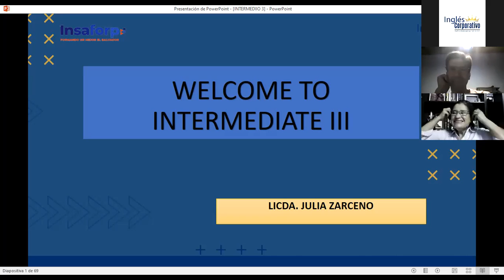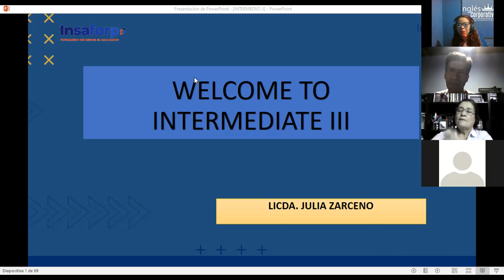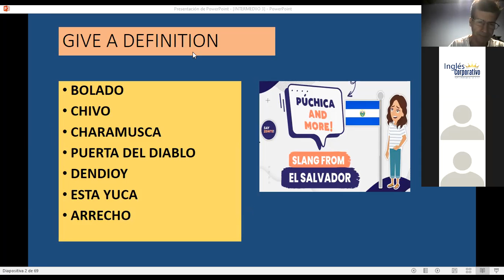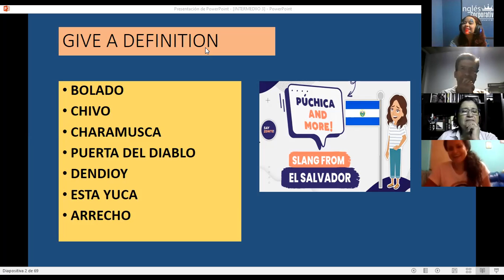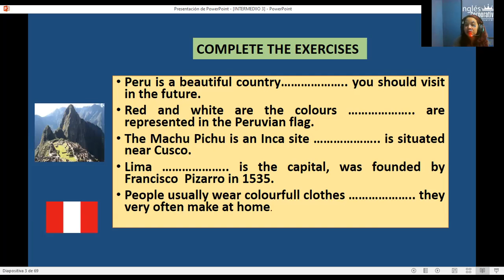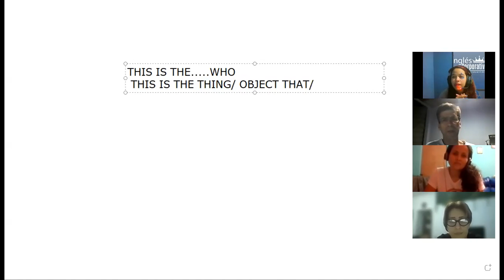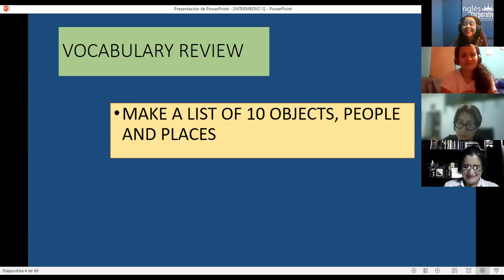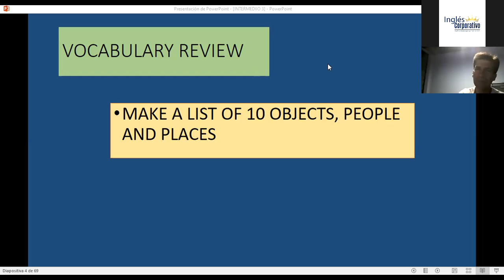Ingles Corporativo- SESSION 13 RELATIVE PRONOUNS